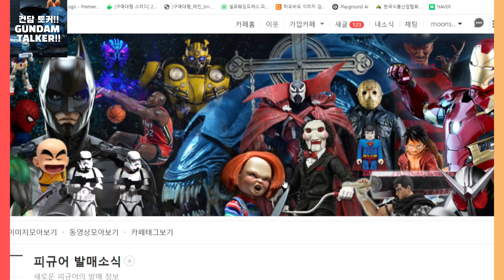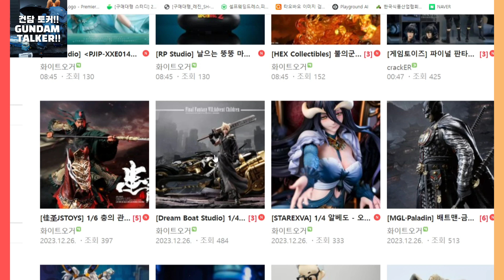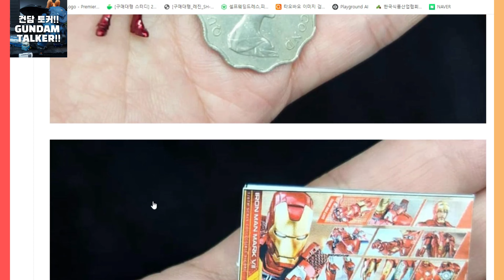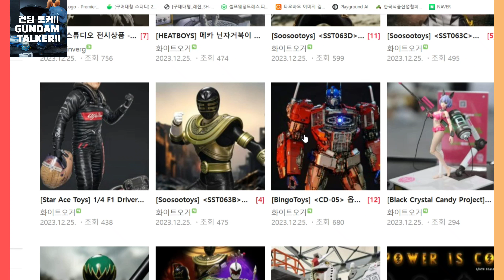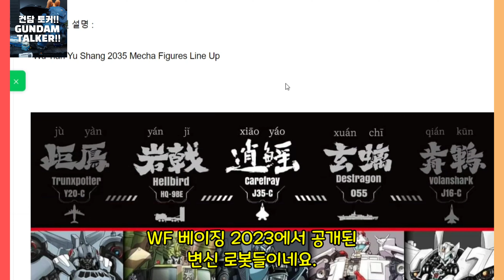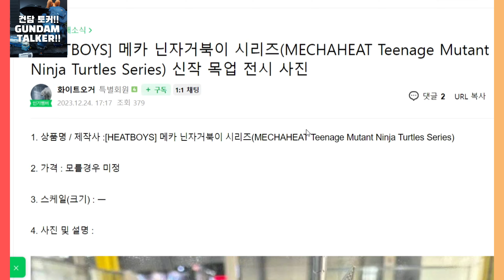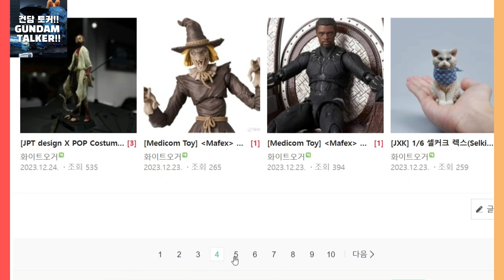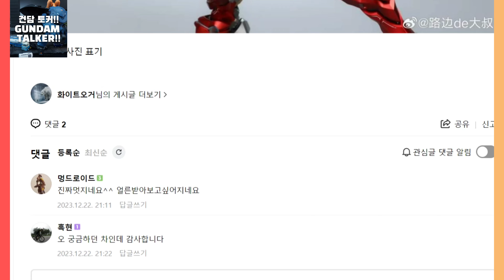피규어 카페 신규 발매소식 리뷰! NEW FIGURE REVIEW!!